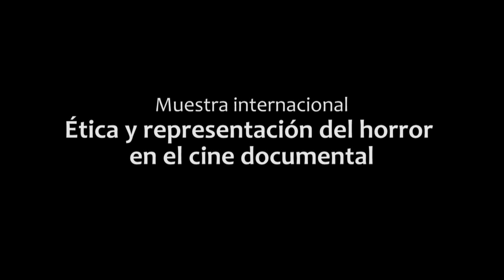Trailer de la Muestra de cine "La condición humana"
El Posgrado en Documental Contemporáneo de la ECI-UNC presenta la Muestra de cine "La condición humana"
Estreno en Argentina del film El último de los injustos de Claude Lanzmann, Director de Shoah